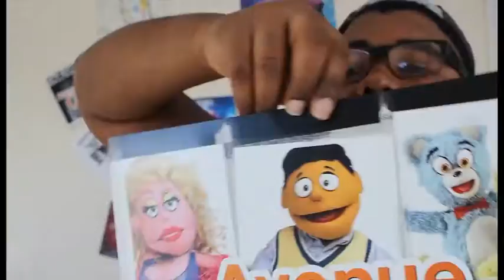"It Sucks To Be Me": AVENUE Q REVIEW-- Theater Chat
Hey guys! I saw Avenue Q Off Broadway at the NEW WORLD STAGES! Here is what I thought of the show!
If you haven't seen the show. go see it!

In the comments below, tell me what your favorite musical is.

Today's Quote: "It Sucks To Be Me!"

Are You A Fellow Subscription Box Junkie?!